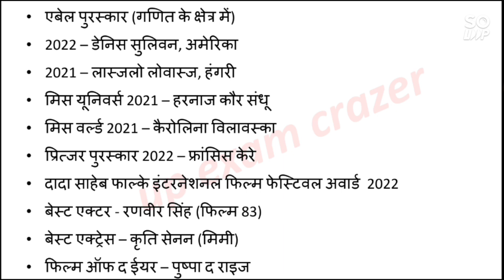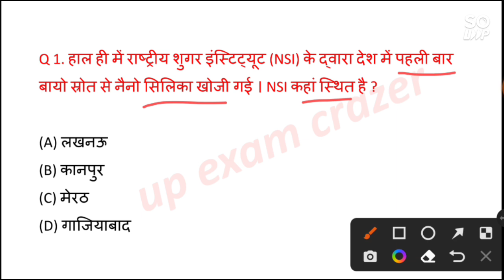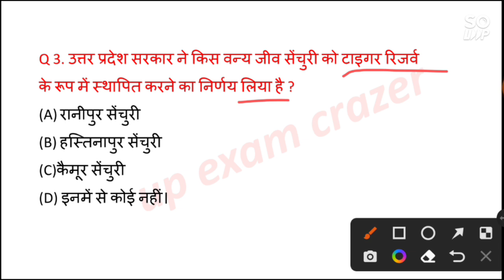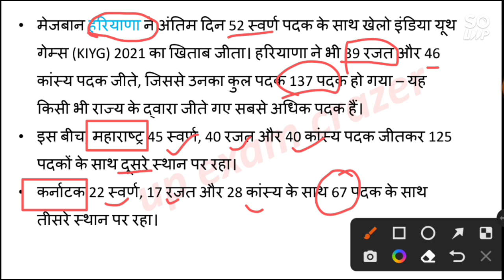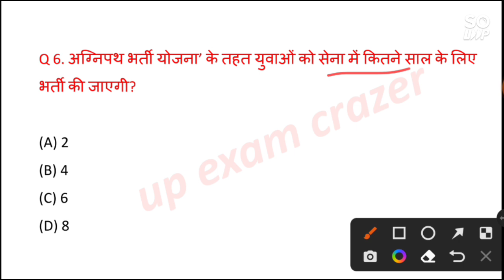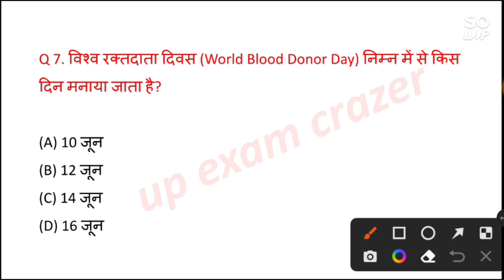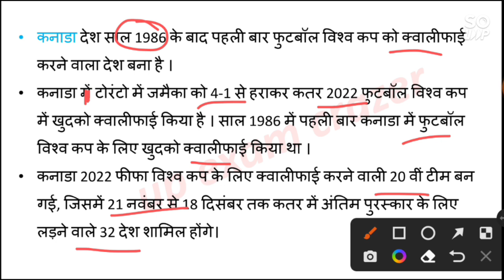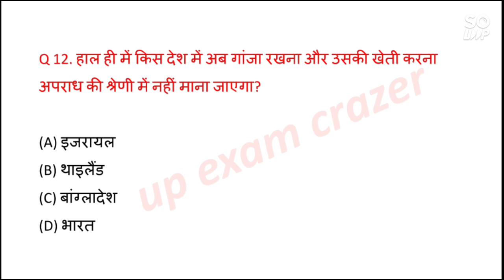up current affairs 2022 | 16 June | Uttar Pradesh daily current affairs UPPSC RO ARO STET Lekhpal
or links---

👉 Last 6 months 2022( नवंबर 2021 से अप्रैल 2022 तक) यूपी करेंट अफेयर्स PDF

videos

last 6 months up current affairs

 affairs, up ro/aro up tet current affairs, up